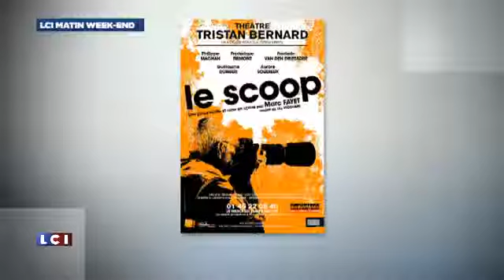LCI - 23/09/2012 Chronique Théâtre de Christophe Combarieu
A l'affiche cette semaine LE SCOOP au Théâtre Tristan Bernard, FOLLES NOCES à l'Alhambra, et le Ballet TROCKADERO aux Folies Bergère